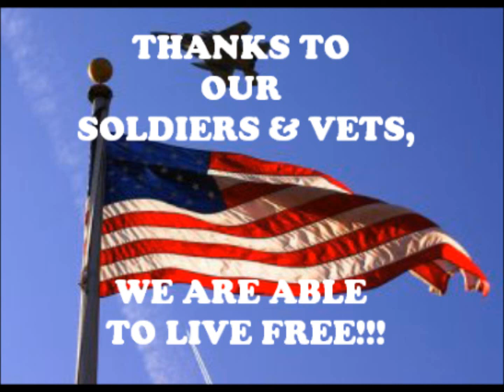Saving The Polaris Sportsman.